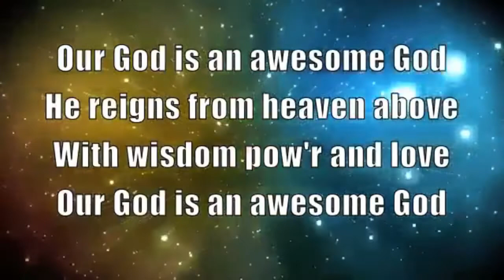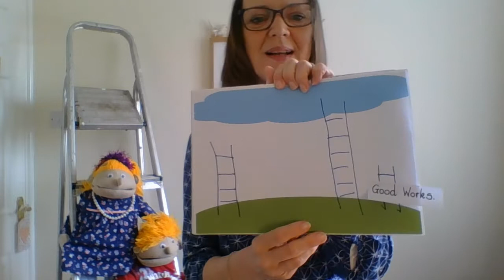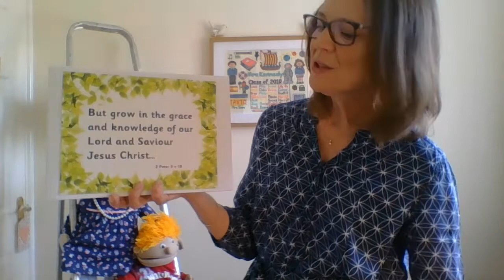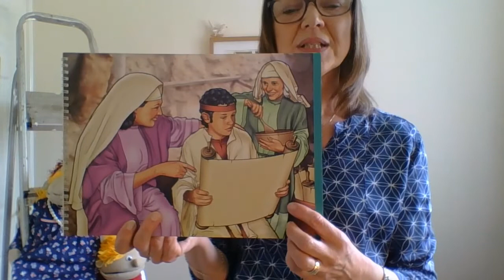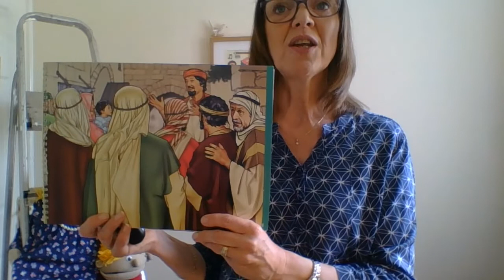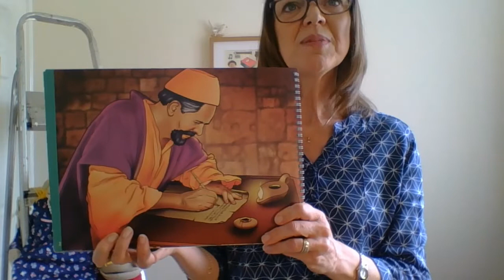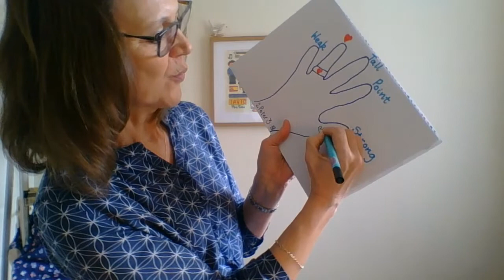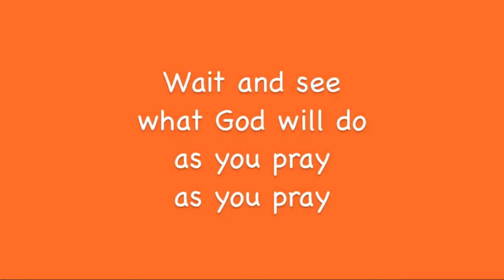Greenwell Street Kids 10-05-20